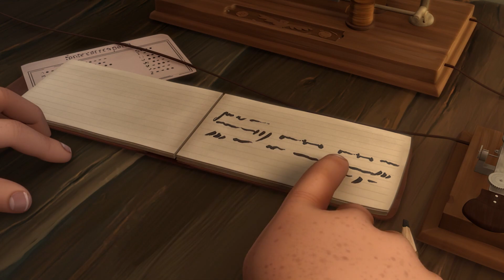Η Χάιντι και το βουνό, το πρώτο τηλεγράφημα στο Ντόρφλι!!!🌄🙉🚃 | Χάιντι Official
Ο τηλέγραφος φτάνει στο Ντόρφλι και μαζί του η Χάιντι και ο Σεμπάστιαν!
Η φίλη μας στεναχωριέται γιατί δεν ξέρει που πήγαν όλοι και ειδικά ο παππούς της που είναι έτοιμος να πουλήσει το αρχοντικό! Σε μια τελευταία προσπάθεια, θα σταλθεί ένα τηλεγράφημα ανακοινώνοντας τα ευχάριστα νέα, θα φτάσει όμως εγκαίρως;